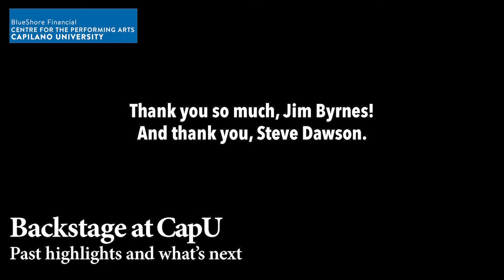Part 2 Jim Byrnes Stars in Backstage at CapU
Vancouver musician Jim Byrnes impresses with his deep knowledge of blues music as he aces a game of Name That Tune, curated by musician/producer Steve Dawson and Backstage show host Fiona Black.